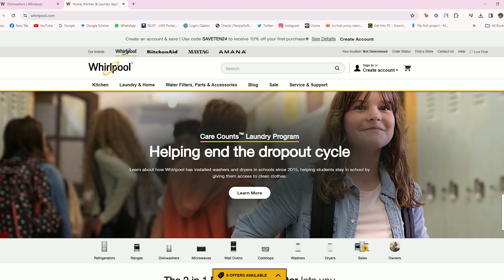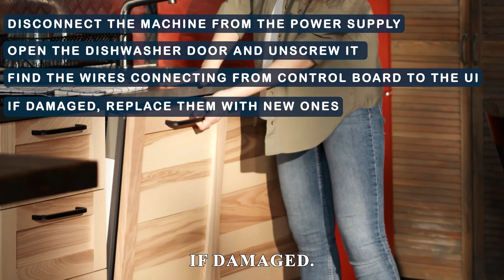How To Fix The Whirlpool Dishwasher F2 E2 Error Code - Meaning, Causes, & Solutions (Expert Guide!)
How To Fix The Whirlpool Dishwasher F2 E2 Error Code - Meaning, Causes, & Solutions (Expert Guide!). In this video tutorial I will show you how to fix the Whirlpool Dishwasher F2 E2 Error Code.

The F2 E2 error code indicates a disconnect between the main control board and the user interface.
The following are some of the Causes of the Error:
• Damaged user interface.
• Damaged control board.
• Worn out wires.

Now, Let’s Look at the Best Solutions to Fix the Error:
Replace the User Interface
• Disconnect your dishwasher from the power source.
• Open the dishwasher door and unscrew it.
• Separate the door from the dishwasher.
• Disconnect the wires from the control board.
• Remove the front panel of the control board to access the User Interface screen.
• Replace the UI with a new one.
• Reassemble all the parts back into the dishwasher.
• Plug it into the power source. Power it up.

Replace the control board
• Disconnect the dishwasher from the power source.
• Unscrew the dishwasher door.
• Remove the front panel from the dishwasher door and disconnect its wires to access the control board.
• Replace the control board with a new and compatible one.
• Reassemble the disconnected parts.
• Power up the machine.

Replaced worn out wires
• Disconnect the machine from the power supply.
• Open the dishwasher door and unscrew it to access the connecting wires.
• Find the wires connecting from the Control board to the UI. Inspect them for any damages.
• If damaged, replace them with new ones.
• Reassemble the machine and power it back up.
If the machine is still not working, contact a professional for further guidance.